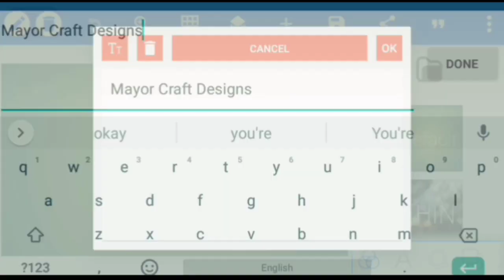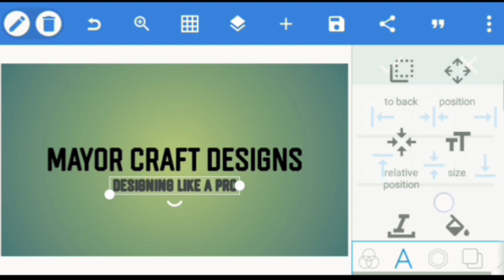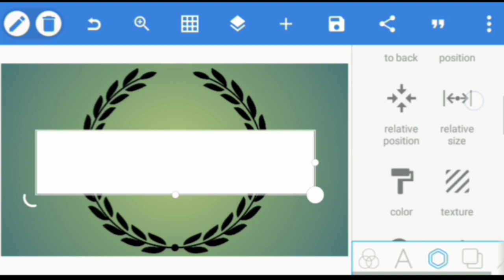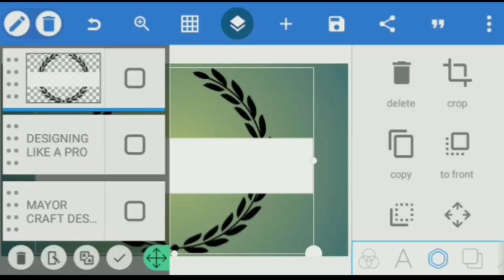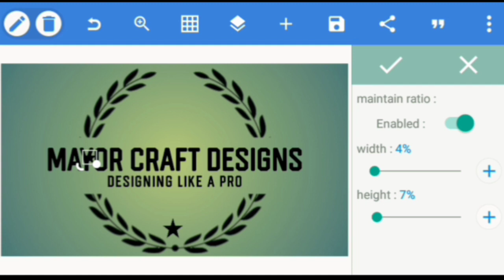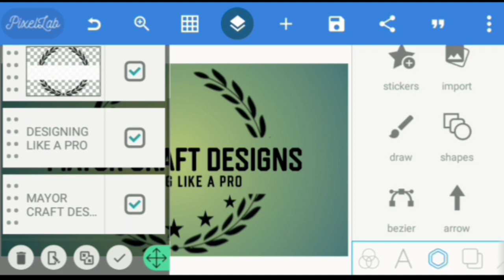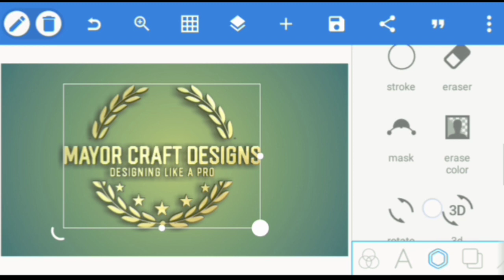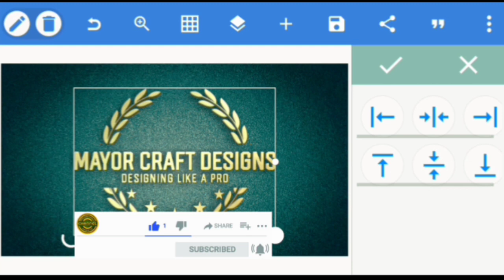How To Make A Logo with JUST Your Phone - for Free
Watch how to make a logo design with just your phone easy and fast in 2022.
To do this we will be using a logo maker tool called Pixellab. Pixellab is a mobile application that can be used to make logos for free.
Pixellab is one of the coolest app for making graphic designs because it has a lot of features that helps in editing a logo even without the use of a laptop or desktop. It allows you to edit a Logo with your smartphone

So in this pixellab logo design tutorial video you will learn everything you need to know on how to make a 3d brand logo design with Pixellab